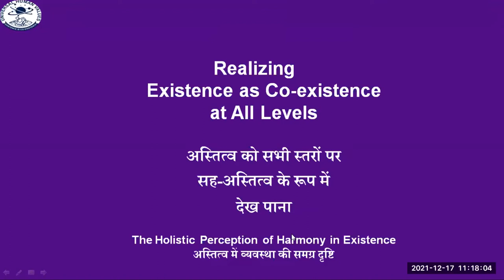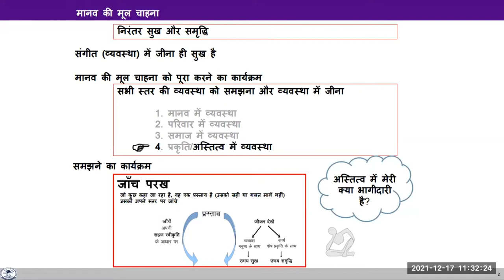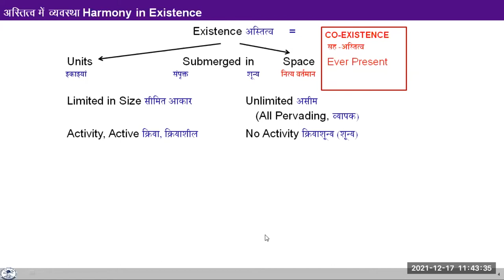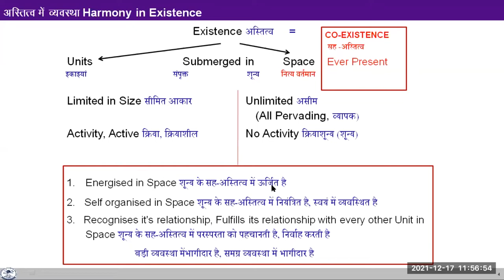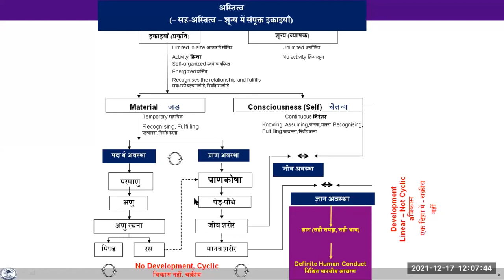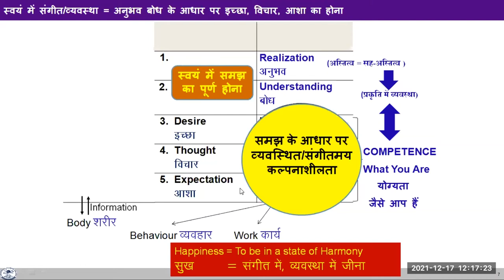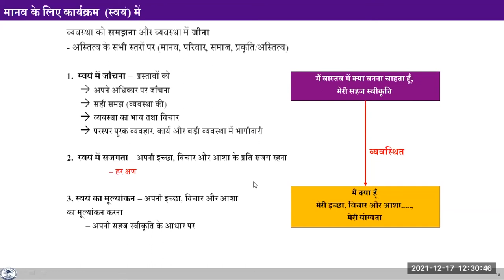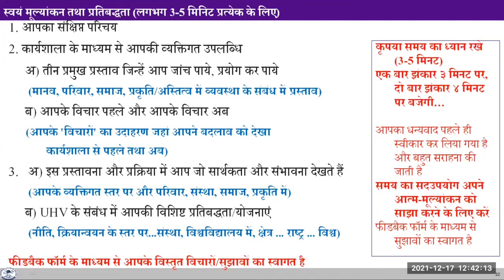D5 S2 Existence